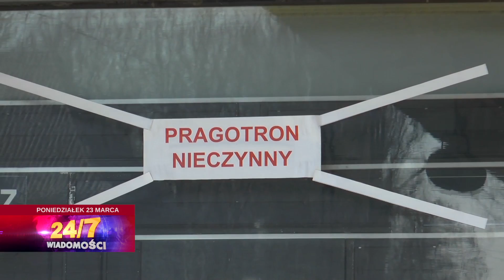20150323 PONIEDZIAŁEK: wielkanocny klimat, sportowy debiut nowego trenera Piastunek